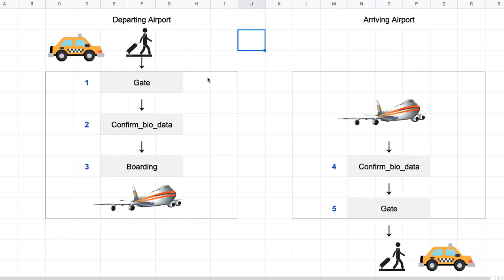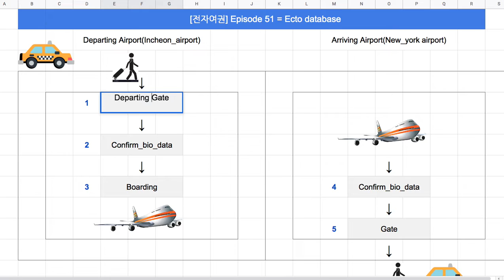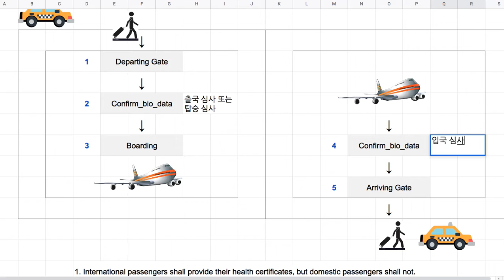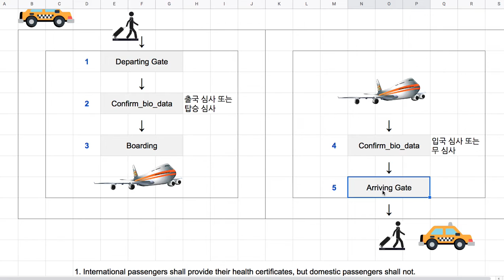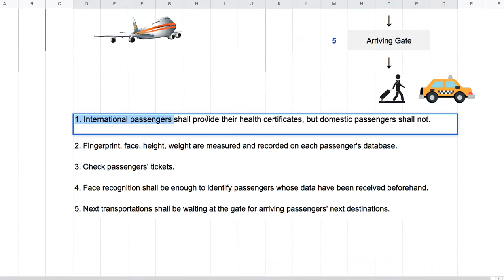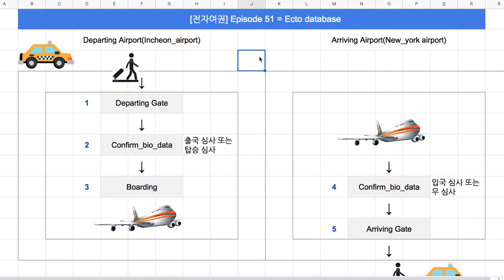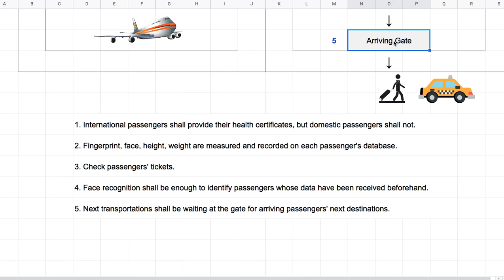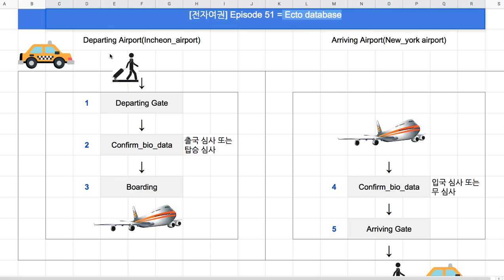[전자 여권] 53 - 출발지 및 도착지 공항